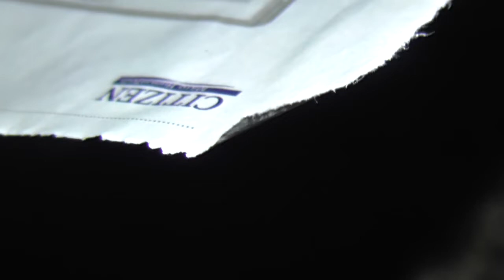Голубёнок из роддома и старших его брата и сестру изгнали из дома. 18.03.2019